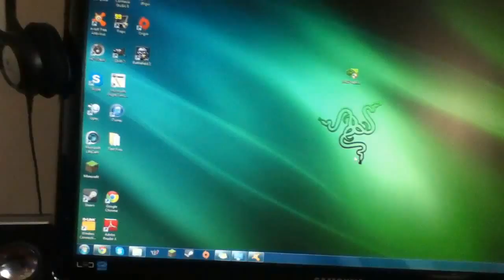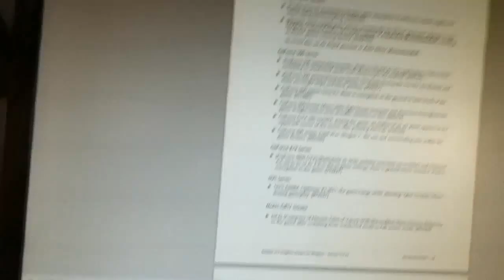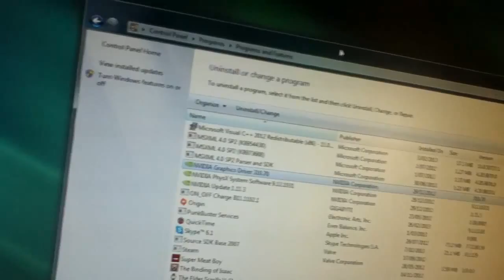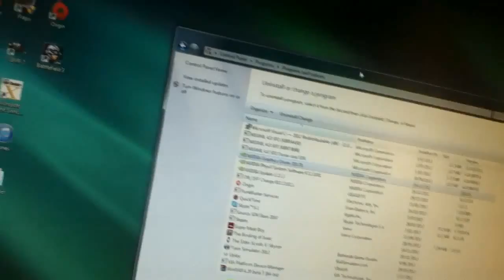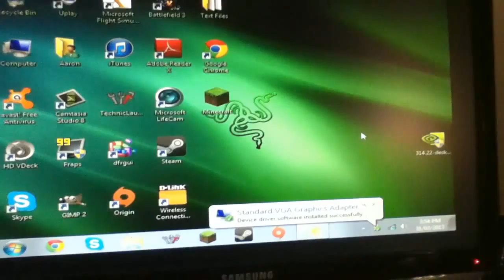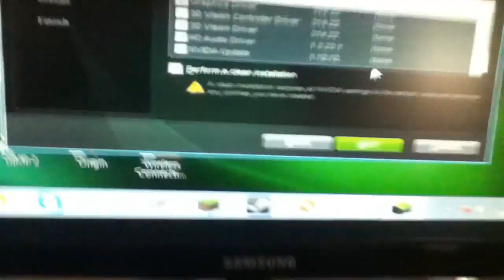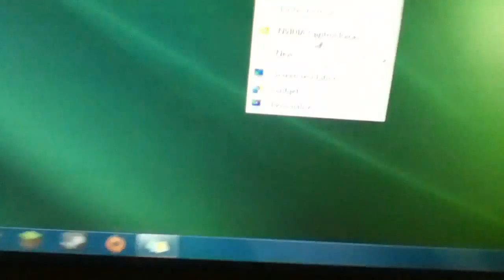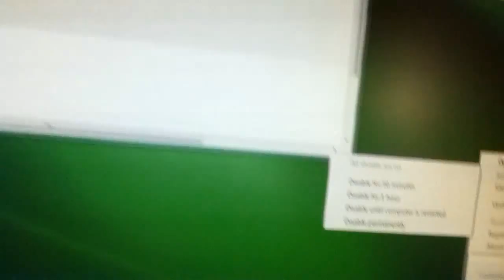How to Properly Install Nvidia Drivers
In this video I show you how to properly install and uninstall nvidia graphic driver. Many people make mistakes when doing this and do not always uninstall the old drivers first at all or correctly. I also show you how to properly install the drivers and what drivers in the package to install (graphic,physx) and not to use the express install ever! If you have any questions please ask in the comments.

This is entirely ALL my own content.